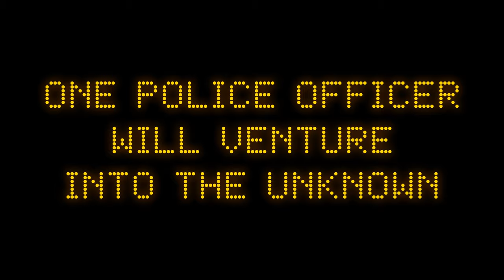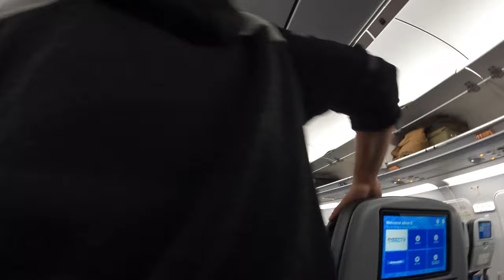Body Cam The Musical/When Pigs Fly Trailer - Your Skit Show Friend Nick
As the old saying in Hollywood goes, "if it worked once before, run it into the ground and suck every possible dollar out of it you can."